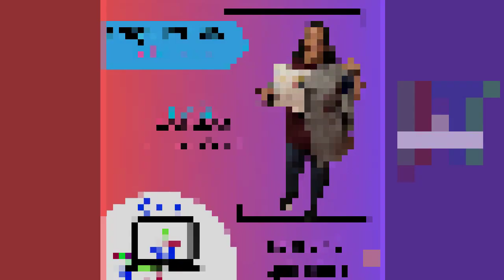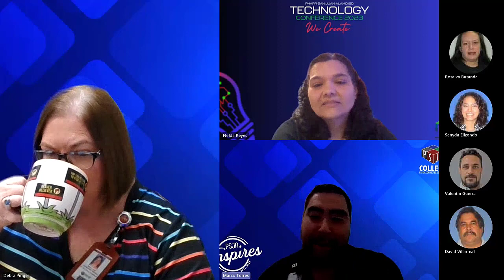S2 E1 PSJA Java Chat: Nelda Reyes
In episode 1 of java chat, Nelda Reyes from Yzaguirre MS talks to us about integrating technology and sustainability with her students and how she got awarded a grant for drones